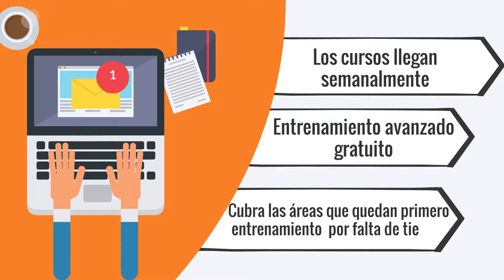Covid 19 Job Crisis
The human toll of the coronavirus epidemic has been immense: More than 4.5 million infected and 150,000 fatalities in the US alone. But the financial impact has been even more vast, affecting businesses -- and their employees -- of every size and across industries. The government has launched a number of initiatives to help, including a stimulus payment and the Paycheck Protection Program, which provides forgivable loans to small businesses as an incentive to keep employees on the payroll.